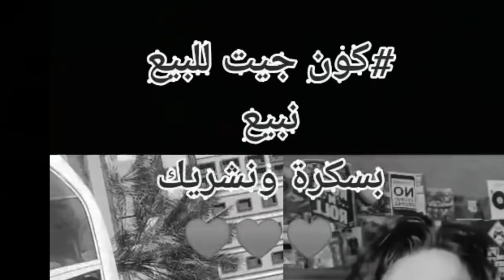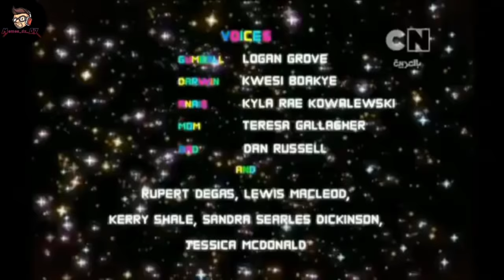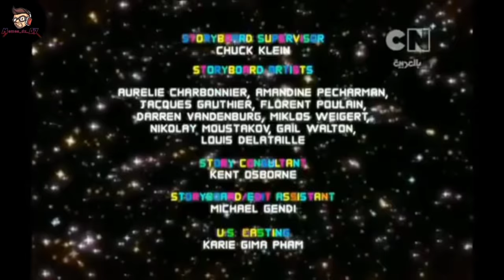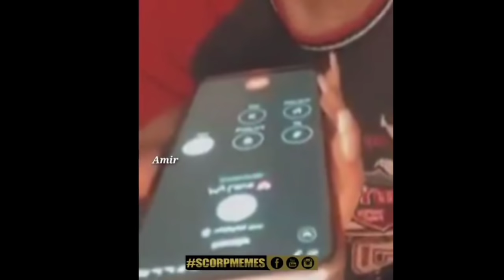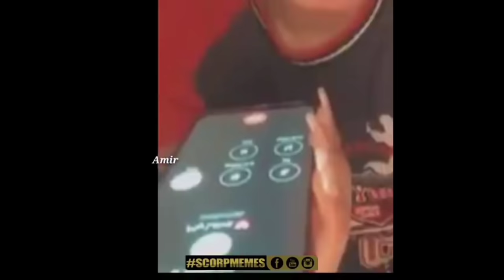Best memes dz completion/ميمز جزائري 2021 (دير الكيتمان)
شكراً على المشاهدة 👀 ، اتمنى أن تدعموني بلايك 👍 واشتراك 👆ولاتنسوا تفعيل جرس التنبيهات 🔔 ليصلكم جديد الفيديوهات 🎥
اذكر الله ☝ ، وصلي على الحبيب قلبك يطيب 😊
حسابي على الفيسبوك :ليست هناك صفحة. الصفحه الرسميه هي على منصة اليوتيوب فقط
 حسابي على إنستقرام :
 ليست هناك صفحة. الصفحه الرسميه هي على منصة اليوتيوب فقط
Memes_dz_07✅

⚡|| عَلامَات|| ⚡

DANK algerien memes 2019 - بالماضي يدشن الميمز الجزائرية
DANK algerien memes 2019- ميمز تباع بالجملة في سوق سوداء
هل تعرف الجزائر !؟ algeria memes 🇩🇿
Mohamed benchenet nti khatira w khatar
Cheba Souad Ft Hichem Smati - Mi Vida - Clip Officiel
Hichem Smat
DJ Souhil Ft. Cheb Bello - Kteltini - (Officiel Music Video) شاب بيلوـ قتلتينيـي
هذه التعليمات التي وجهها الفريق قايد صالح للدرك الوطني بعد تنصيب القائد
TiiwTiiw feat Cheb Djalil - Frota & Coco (Clip Officiel)
Iliass TiiwTiiw
Mok Saib ft. Alice - Ma Bella (Clip Officiel) موك صايب
dirou_el_hadda la réaction des joueurs d'équipe nationalردة الفعل فريق الوطني لي فيديو ديرو الهدة
Zanga Crazy Officiel
Bilal Sghir (El Aachk El Majnoun _ العشق المجنون)
Groupe Lahlou - هذيك البايرة لي يجو يخطبوها
Mohamed Ramadan & Saad Lamjarred - Ensay / محمد رمضان وسعد المجرد - إنساي
Mohamed Ramadan I محمد رمضان
عيش تتويج المنتخب الجزائري من داخل الملعب مع شمسو ديزاد جوكر
Cheba Warda Charlomanté Yetnahaw Ga3 يتنحاو ڤاع Avec Tipo Bel Abbes 2019
تجميعة ميمز جزائري [ ملخص ماحدث في الحراك الشعبي و قصف النظام ] 2019|😂ALGERIAN MEMES COMPILATION V2
 ‏فيديوهات مضحكه 😂 😂 مقالب مضحكه جدا جدا تجميعة تحدي الضحك #3
 ‏حوادث سيارات مضحكة جدا جدا جدا يستحق المشاهدة 251 مر
فيديوهات مضحكه 😂 😂 مقالب مضحكه جدا جدا تجميعة تحدي الضحك
فيديوهات مضحكه 😂 😂 مقالب مضحكه جدا جدا تجميعة تحدي الضحك #1